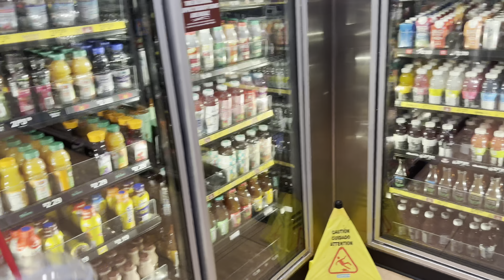Last Sheetz run in my Tuned R-Line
The last joy ride for a slushy in the R-Line.

Mod List:

apr tune 699$
front splitter 360$
windows tint 200$
wheels 600$
tires 300$
springs 250$
spoiler 160$
black roof 100$
taillights tint 150$
rear canards 150$
exaust 300$
sideskirts 150$
new spoiler 160$
coilovers 500$
Aem Intake 300$
Tire letters 150$
RGB Lights: 50$
Silver trim 150$
Calipers 100$
steering wheel carbon cover 100$
padel shifter extensions 150$